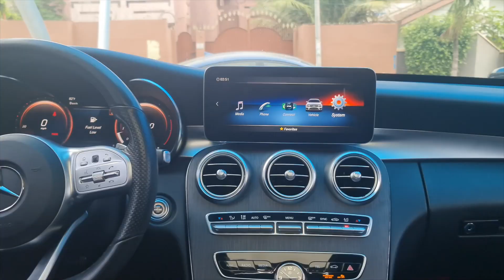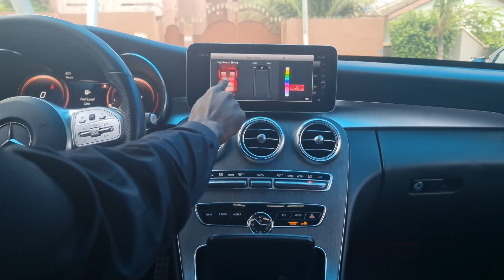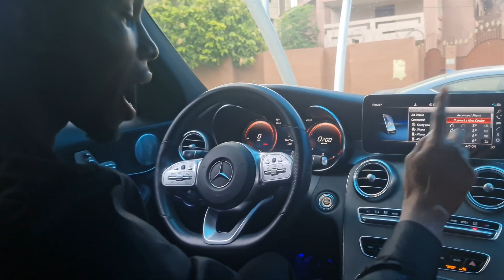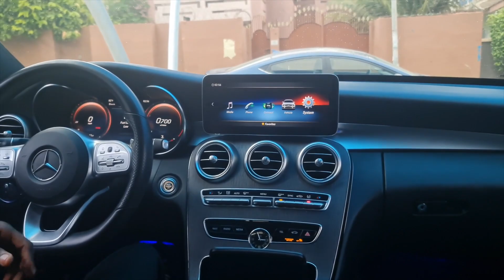Mercedes Benz C300 2020 Review | Cars In Ghana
Here is my first car review on this Channel. Mercedes Benz C300 2020 Review

I got the nice tune in this video from Fesliyan Studios. You can donate on their website to help them do more